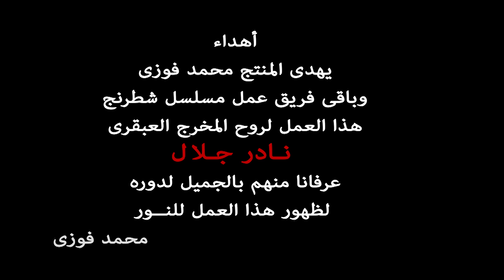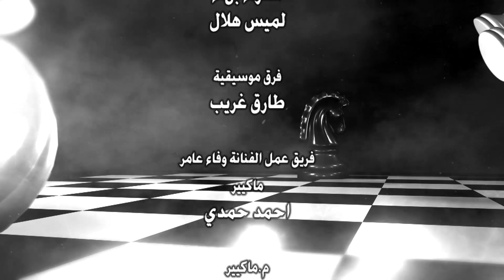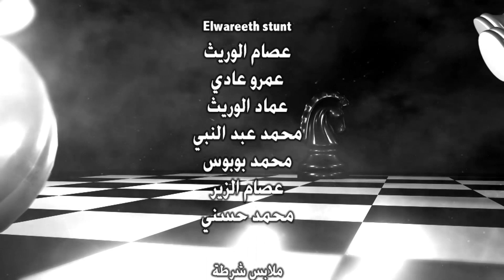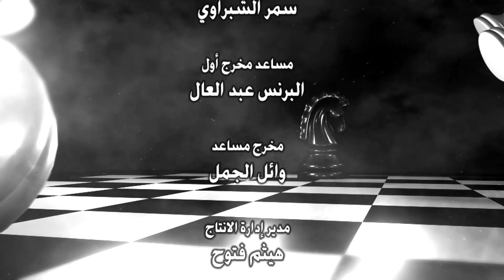مسلسل شطرنج | بطولة ياسمين صبري .. نضال الشافعي .. وفاء عامر | الحلقة 30